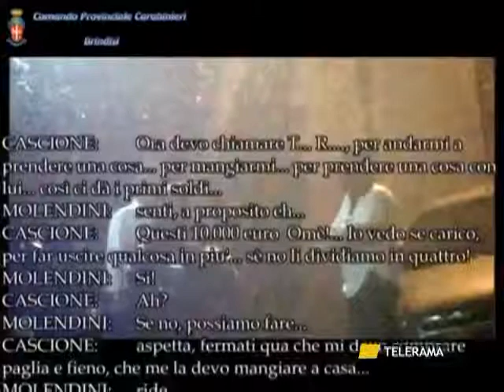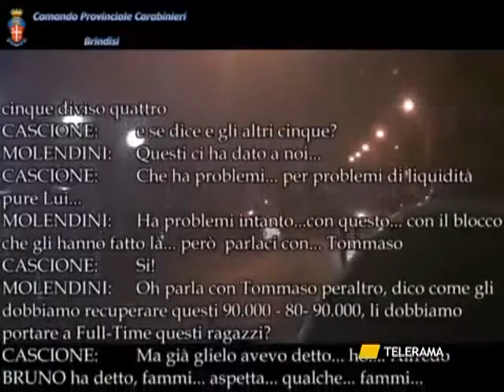TREPUZZI LADRI IN TABACCHERIA, RAZZIA DI SIGARETTE E GRATTA E VINCI